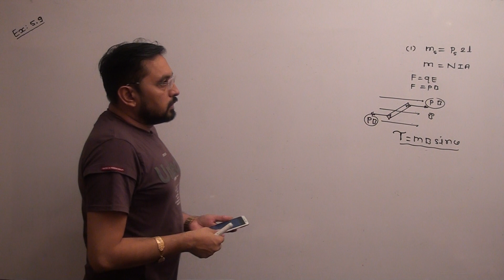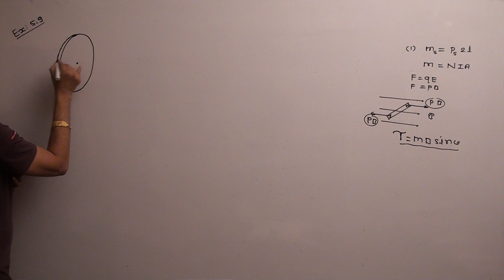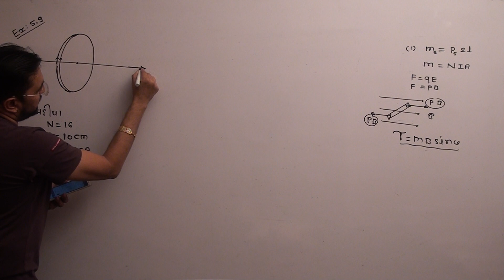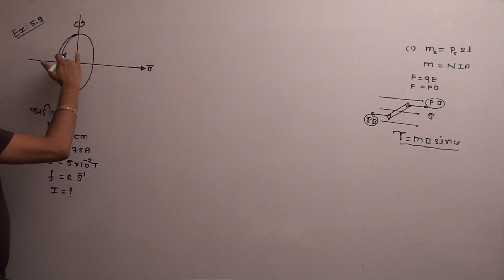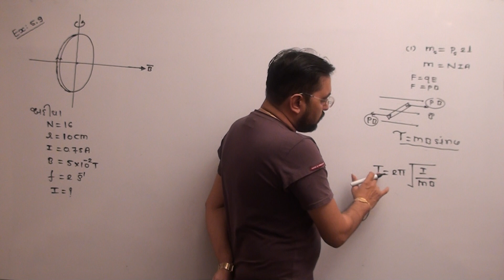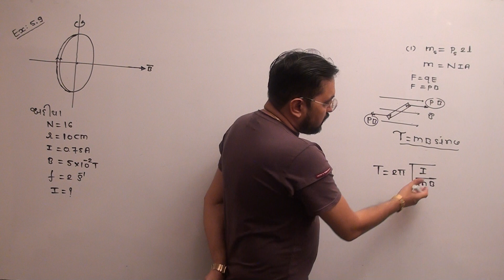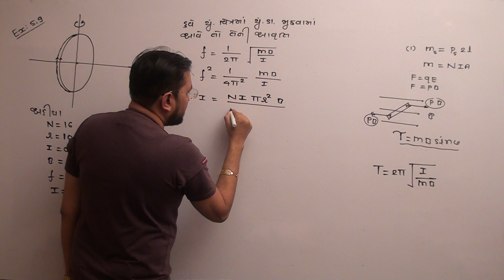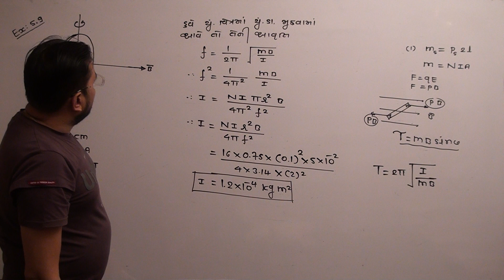12th chapter-5 METHOD-1 EX-5.9